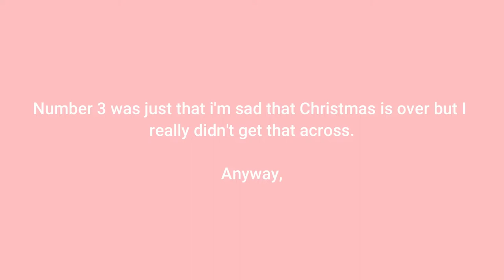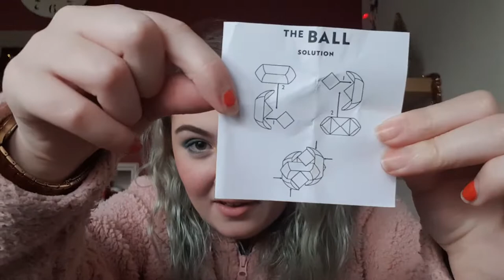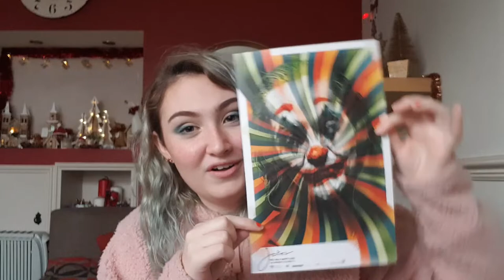What I Got For Christmas 2019!!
I'm a little late to the party as always but I had to upload something for Christmas! I had a really good time this year spending time with my family. I also got a some presents though so I thought... why not show you guys?